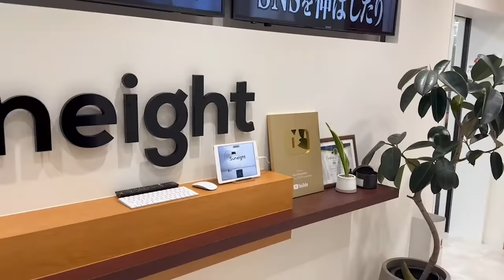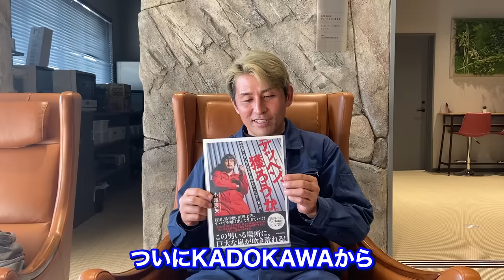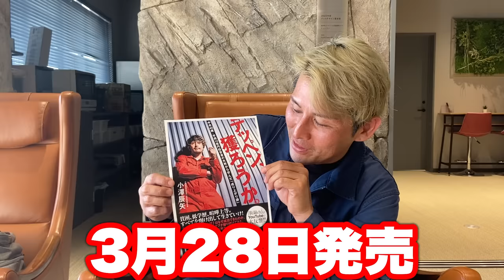【裏話】小澤辰矢VS岩井良明の裏側💥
事業再生の虎に小澤辰矢が虎として出演しました！！

■小澤辰矢、初の書籍【絶賛予約受付中！】
『テッペン、獲ろうか。 中卒40歳・14億円経営者の失敗から学んだ「成り上がり論」』（KADOKAWA）
✅1,700円＋税
✅Amazon・楽天ブックスなどで絶賛発売中！

小澤辰矢公式アカウントもできました！
ぜひお友だち追加をお願いします♪